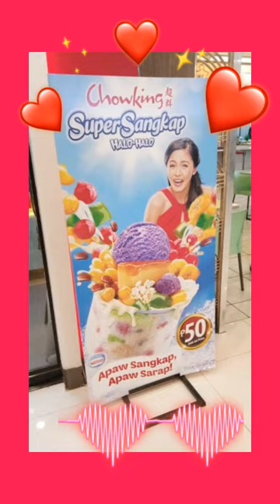KIM CHIU,@princesschinita WOW!!! ENDORSER NG CHOWKING💖💗💞DAHIL ISANG CHINESE PALA